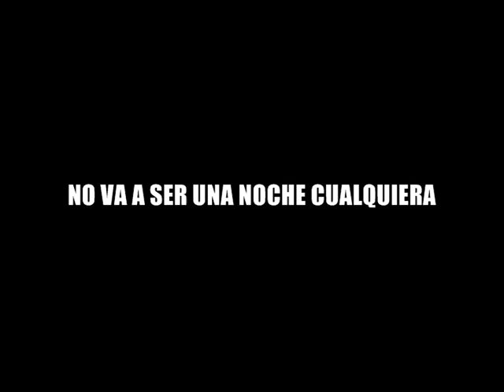La Comunidad 2 Spanish official Theatrical trailer HD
Julia finds 300 million pesetas hidden in a dead man's house while selling an apartment. She's a 40-ish real estate agent now forced to face the wrath of a very peculiar community (of neighbors), headed by an unscrupulous administrator. Black humor gives way to suspense, closely followed by horror that doesn't take long in coming to a head in undisguised pandemonium.

Directed by Álex de la Iglesia  ... (as Alex de la Iglesia)
Writing Credits (in alphabetical order)   Jorge Guerricaechevarría  ... (as Jorge Guerricaecheverria)
Álex de la Iglesia  ... (as Alex de la Iglesia)
Carmen Maura  Carmen Maura  ...  Julia
Eduardo Antuña  Eduardo Antuña  ...  Charly
María Asquerino  María Asquerino  ...  Encarna (as Maria Asquerino)
Jesús Bonilla  Jesús Bonilla  ...  Ricardo (as Jesus Bonilla)
Marta Fernández Muro  Marta Fernández Muro  ...  Paquita (as Marta Fernandez Muro)
Paca Gabaldón  Paca Gabaldón  ...  Hortensia (as Paca Gabaldon)
Ane Gabarain  Ane Gabarain  ...  Karina
Sancho Gracia  Sancho Gracia  ...  Castro
Emilio Gutiérrez Caba  Emilio Gutiérrez Caba  ...  Emilio (as Emilio Gutierrez Caba)
Kiti Mánver  Kiti Mánver  ...  Dolores (as Kiti Manver)
Terele Pávez  Terele Pávez  ...  Ramona (as Terele Pavez)
Roberto Perdomo  Roberto Perdomo  ...  Oswaldo
Manuel Tejada  Manuel Tejada  ...  Chueca
Enrique Villén  Enrique Villén  ...  Domínguez (as Enrique Villen)
Gorka Aguinagalde  Gorka Aguinagalde  ...  Camillero 1
Ramón Barea  Ramón Barea  ...  Pradillo (as Ramon Barea)
Mariví Bilbao  Mariví Bilbao  ...  Señora Enjoyada 1 (as Marivi Bilbao)
Silvia Casanova  Silvia Casanova  ...  Señora Enjoyada 2
Andrés de la Cruz  Andrés de la Cruz  ...  Armandito (as Andres de la Cruz)
Antonio de la Torre  Antonio de la Torre  ...  Quique
Borja Elgea  Borja Elgea  ...  Luis
Ion Gabella  Ion Gabella  ...  Camillero 2
Eduardo Gómez  Eduardo Gómez  ...  García (as Eduardo Gomez)
Aitor Mazo  Aitor Mazo  ...  Paco Bombero
José María Sacristán  José María Sacristán  ...  Cliente Bar 2 (as Jose Sacristan)
Rodolfo Sancho  Rodolfo Sancho  ...  Pacheco
Manuel Tallafé  Manuel Tallafé  ...  Ricky (as Manuel Tallafe)
Luis Tosar  Luis Tosar  ...  Gómez  Produced by Andrés Vicente Gómez  ... producer
Marco Gómez  ... associate producer
Cinematography by Kiko de la Rica
Film Editing by Alejandro Lázaro
Art Direction by José Luis Arrizabalaga  ... (as Jose Luis Arrizabalaga)
Biaffra
Costume Design by Paco Delgado
Makeup Department María Amaro  ... second assistant makeup artist

la comunidad 2, MRTNS ENTERTAINMENT. Jorge Martín clemente, Pepe Ruíz, Maria Abradelo. Aram Baker.